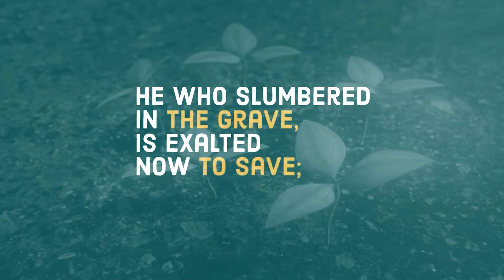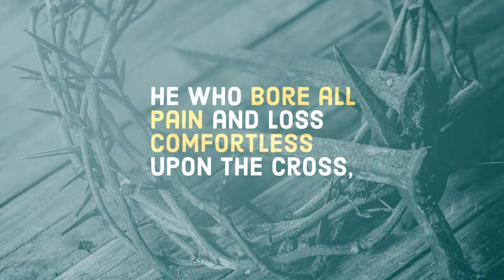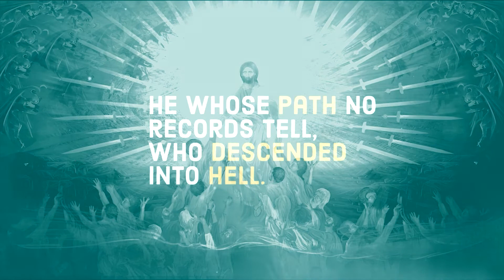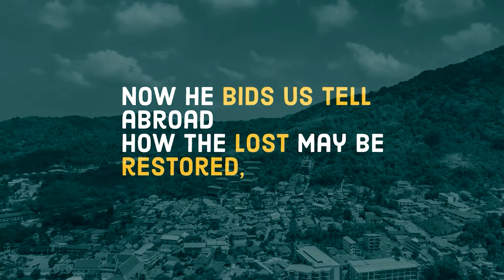Christ the Lord Is Risen Again!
Dating from the 12th century, the Easter hymn "Christ Ist Erstanden" (Christ Is Risen) may be the oldest Christian liturgical German song. This recording is Anna's own arrangement and harmonization, with a shout out to J.S. Bach in verse 4, deriving material from his chorale "Christ Ist Erstanden," BWV 276.

WORDS: Mi­chael Weisse, 1531 (Chris­tus ist er­stan­den). Trans­lat­ed from Ger­man to Eng­lish by Ca­the­rine Wink­worth, Ly­ra Ger­ma­ni­ca (Lon­don & New York: George Newnes & Charles Scrib­ner’s Sons, 1855).

MUSIC: Christ ist erstanden, 12th Century German melody. Harmonization, verses 1-3 & 5, Anna Purdum, 2022; verse 4 derived from chorale, Christ ist erstanden, BWV 276, Johann Sebastian Bach.